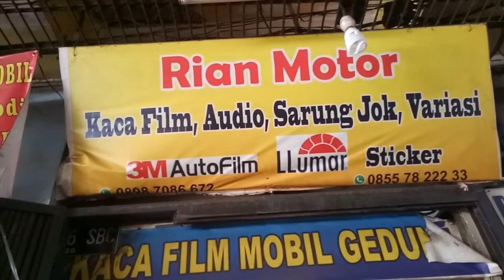Pasang sarung jok dan kaca film mobil honda mobilio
Variasi mobil honda mobilio